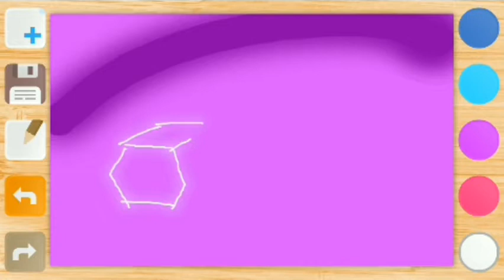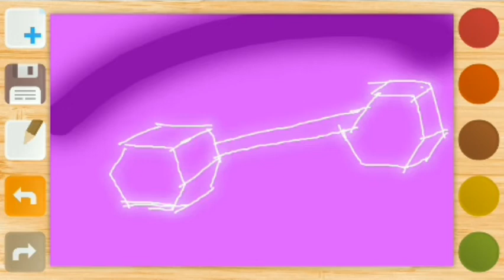How To Draw A Dumbbell Step By Step Easy For Beginners Commercial Illustration Speedpaint Timelapse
how to draw a dumbbell
how to draw shadows
how to draw 3D effect
flat illustration drawing tutorial
commercial illustration example
how to draw a dumbbell wallpaper
dumbbell art
dumbbell design
wallpaper ideas
wallpaper design
wallpaper drawing
asmr no talking no music
oddly satisfying art video
drawing process timelapse
digital art speedpaint
digital painting
from 2D to 3D
asmr sketching coloring
illusion art
optical illusion